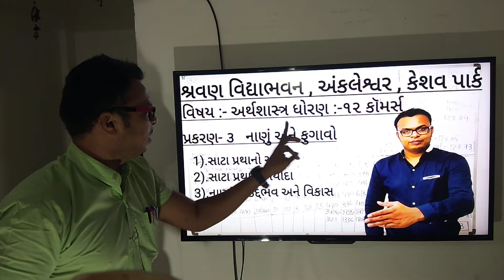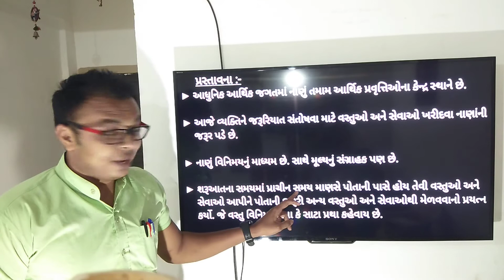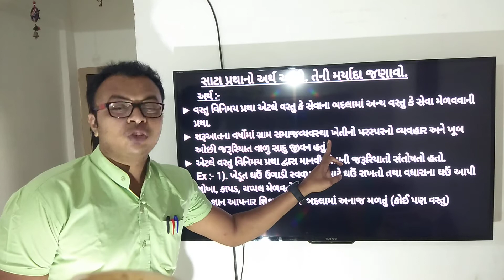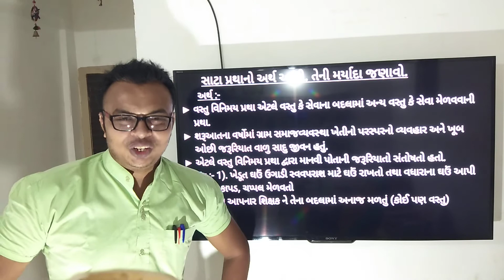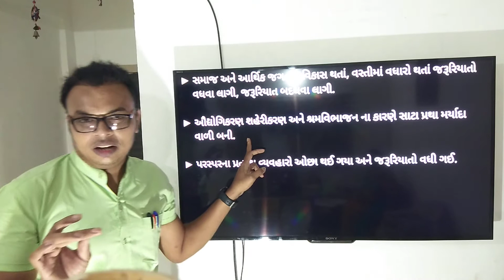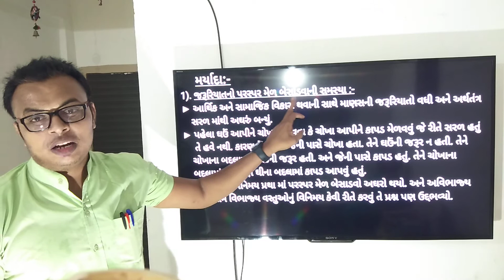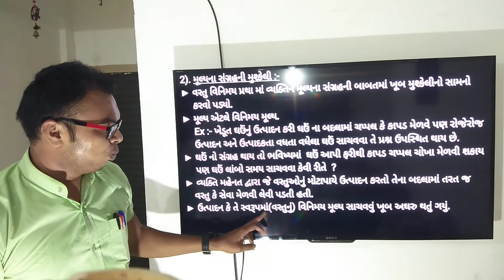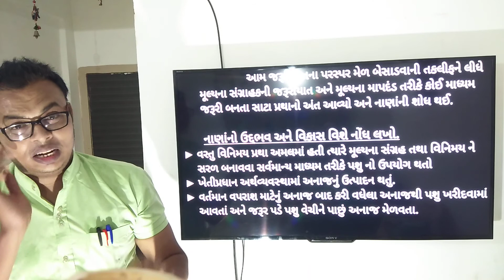Std-12(Eco) ભાગ-૧ ch-3 નાણું અને ફુગાવો